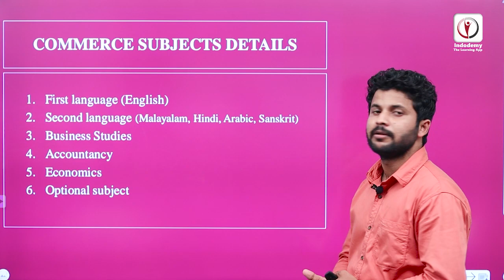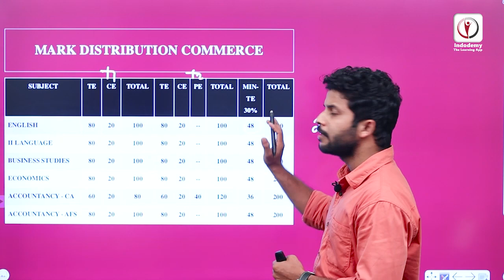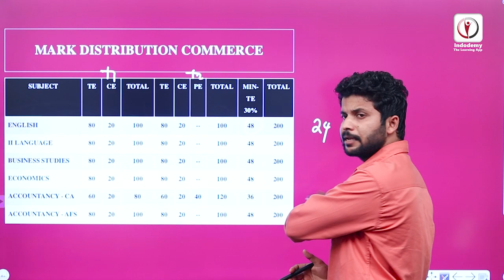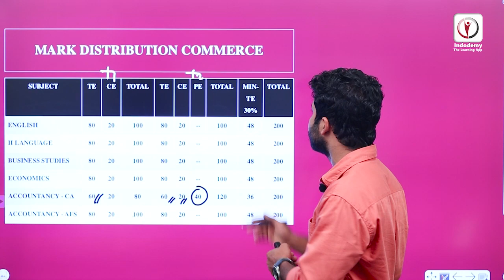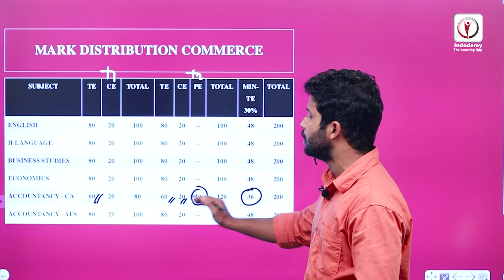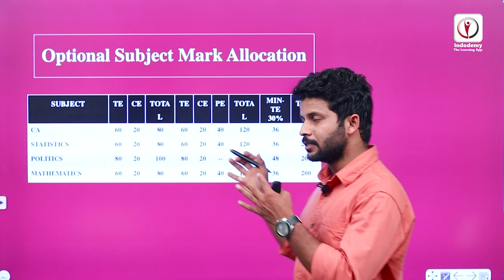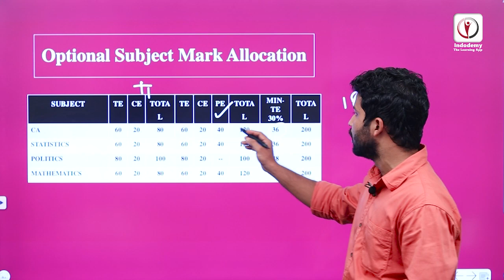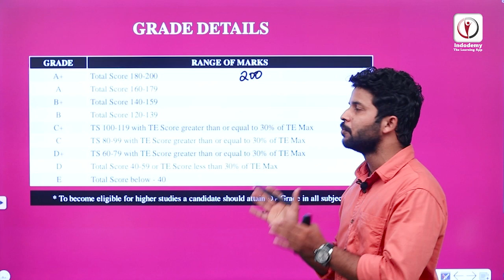INDODEMY| +1| Commerce Subjects and Mark Allocation| Exam Scheme| കോമേഴ്‌സ് വിഷയങ്ങൾ കൂടുതൽ അറിയാൻ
Features of Indodemy:
-Mentor Facility
-Expert Faculties
-Affordable Cost

AFTER SSLC :https: //youtu.be/aQA7mozBjmk